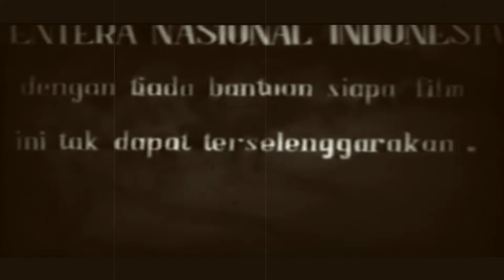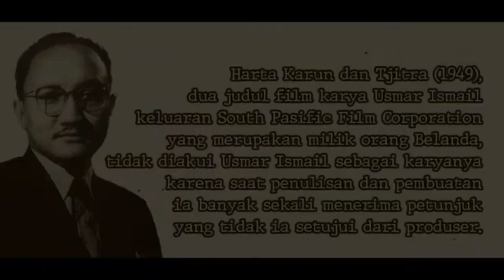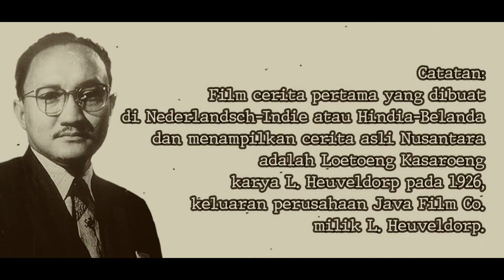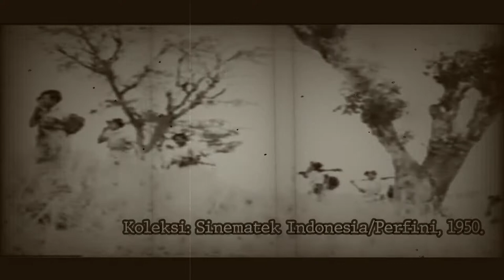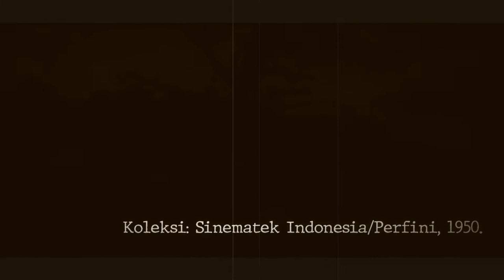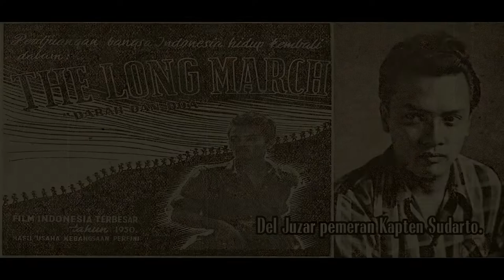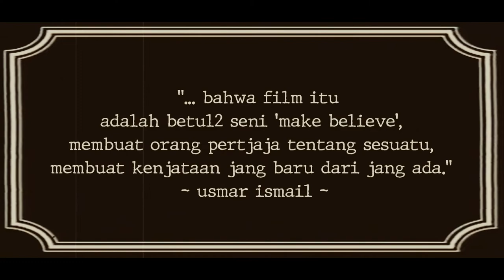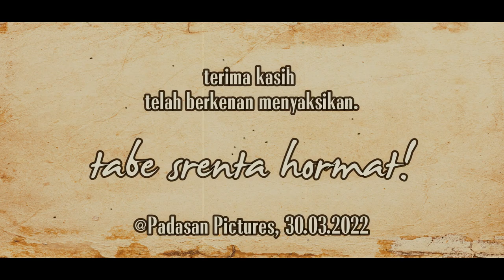Darah dan Do'a: Film Pertama Indonesia ~ Bikinannja Kaum Pribumi (1950) | HFN ke-72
"Ini adalah kisah perjalanan Tentara Nasional Indonesia, juga kisah perjalanan hidup manusia dalam Revolusi."
~Narasi pembuka Darah dan Do'a.

Darah dan Do'a (1950), film pertama karya Kaum Pribumi yang dibuat pada masa Indonesia Merdeka, oleh Usmar Ismail selaku Toewan Reggieseuer (istilah lama sebelum muncul istilah sutradara) dan studio Perfini/Perusahaan Film Negara Indonesia yang didirikannya.
Berkat film ini dan jasa-jasanya pada dunia film di Indonesia, Usmar Ismail dinobatkan sebagai Bapak Perfilman Nasional, Pahlawan Nasional, dan namanya ditabalkan menjadi Pusat Perfilman Haji Usmar Ismail di Jakarta.
Bersama sahabatnya, Djamaluddin Malik (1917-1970), ia disebut sebagai Dwi Tunggal Perfilman Indonesia.

Tayangan ini dibuat sebagai penghormatan terhadap para pemain dan crew film "Darah dan Do'a", serta untuk mengenang kehadiran film tersebut, bertepatan dengan Hari Film Nasional ke-72 pada 30 Maret 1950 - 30 Maret 2022, yang ditetapkan menurut hari pertama syuting "Darah dan Do'a" di Subang, Tanah Pasundan.

Dilengkapi foto-foto koleksi Arsip Nasional RI (ANRI), Sinematek Indonesia, Museum Penerangan TMII, Majalah Varia, serta potongan-potongan film "Darah dan Do'a". Semua pihak disebutkan pada ucapan terima kasih di dalam tayangan. Tayangan ini hanya bagian dari edukasi sejarah sosial.
Tayangan sebelumnya tentang Usmar Ismail dan Djamaluddin Malik.

Musik pembuka dan penutup diambil dari illustrasi dalam film "Darah dan Do'a" yang digarap oleh G.R.W. Sinsu.

Announcer:
Stasiun Radio Kootwijk, Philips, Nederlands.

Music title:
Film, Spirit, Titan.
Belongs to:
Infraction Music, USA (free copyright).